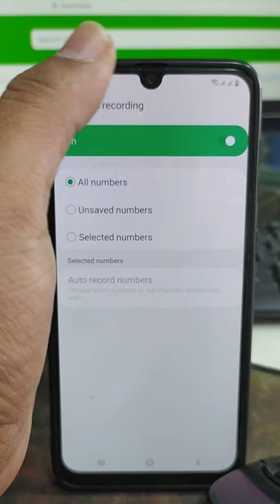SAMSUNG A20 A30 A50 A70 M20 M30 Call Recording Fix